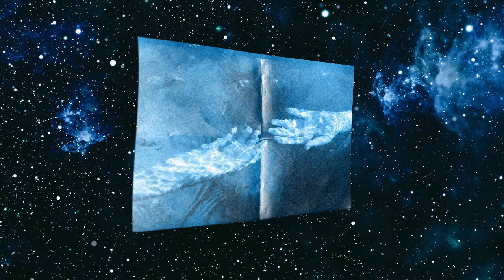FREE Yung Bans x Gunna x Lil Tjay Type Beat - "Touch The Stars" | Instrumental 2019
Prod. Vyral